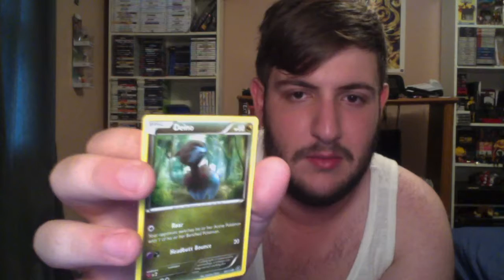Card Opening Time! with Dragondude2525: Dollarama Pokemon Cards #2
Thinking of making Sunday my card opening day. Got some more Dollarama Pokemon cards to share with you all. Enjoy!